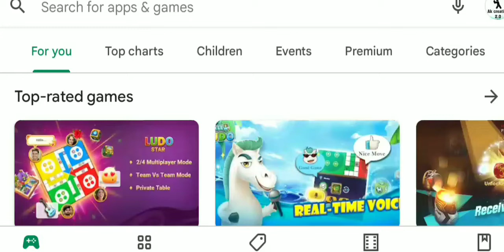{209MB} WCC3 NEW UPDATE LAUNCH V.1.4.5 FULL REVIEW!!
HELLO GUYS
                        WELCOME HAI AAPKA AAPKE APNE CHANNEL AK CREATIVE 2.O PE TO ISS WALE VIDEO ME HUM WCC3 CRICKET  GAME KE NEW UPDATE KE BARE ME BAT KARENGE

           _ MORE VIDEOS _